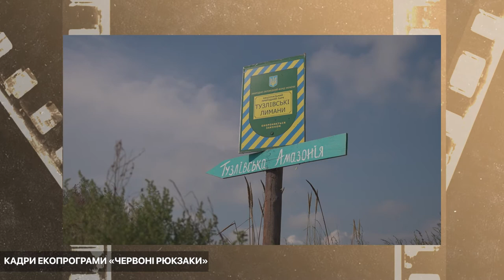ПРЕМ'ЄРА ЕКОПРОГРАМИ "ЧЕРВОНІ РЮКЗАКИ"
Кіт лісовий, пелікан кучерявий, бджола медоносна, сиворакша - знаєте їх? Якщо ні, то гукайте своїх дітей та всідайтесь дивитися Червоні рюкзаки - серію пізнавальних екопрограм про рідкісних тварин, що у жовтні вийде онлайн. А до студії КіноКиїв завітали творці проекту - режисерка і сценаристка Анастасія Матешко та ведучий програми Андрій Матешко аби детальніше розповісти про знайомство із червонокнижними героями та чим цікава та важлива програма для дорослих і дітей.